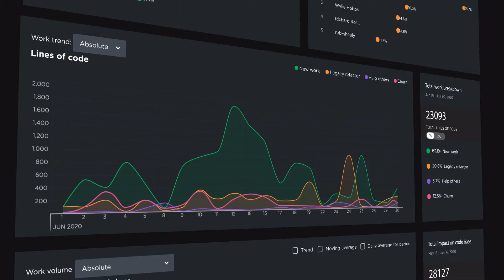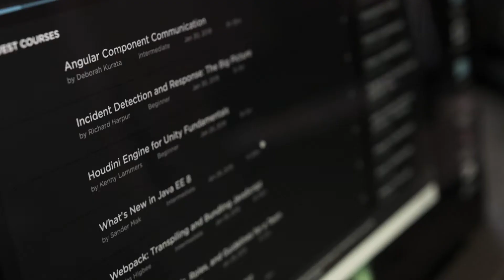What is Pluralsight?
See how the tech workforce development company can help your company build stronger skills, improve processes and create more informed leaders—so you can ship better products and make your customers’ lives easier.